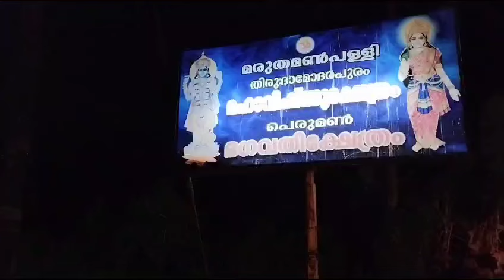അമ്മത്തൊട്ടിൽ#സുജാത അനിൽ, സുനിൽ രവീന്ദ്രൻ &ശ്രാവൺ. ആലാപനം ലക്ഷ്മി ദാസ്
നിർമാണം, സംവിധാനം -നിക്സൺ വാപ്പാല &ഗൗതം അനിൽ